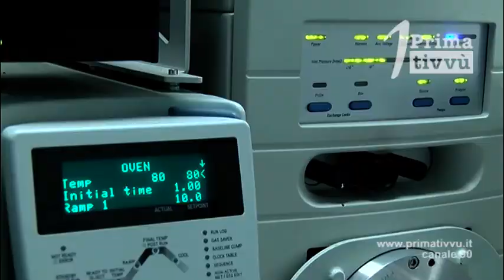Covid - 19. 7 tamponi positivi. 430 i contagiati in totale in Irpinia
7 tamponi positivi. Con il bollettino dell’Asl Avellino di ieri sera i contagiati in Irpinia salgono a 430. Nel pomeriggio al “Moscati” è deceduta una 90enne di Ariano Irpino affetta da Covid – 19. Sale a 50 il numero dei decessi in provincia.